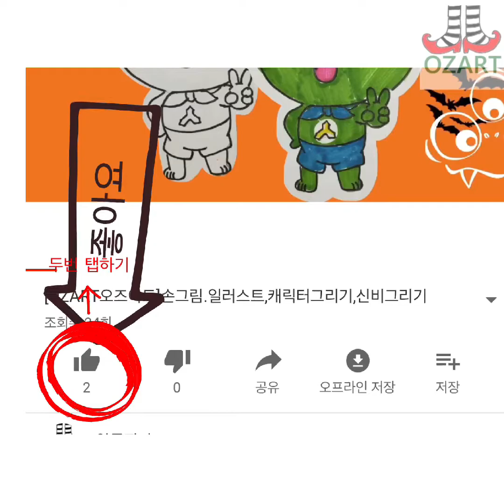손그림/일러스트/ 종이 인형/종이 구관 옷 만들기/ 드레스 그리기/ 옷그리기/알록짱가 / 오즈아트